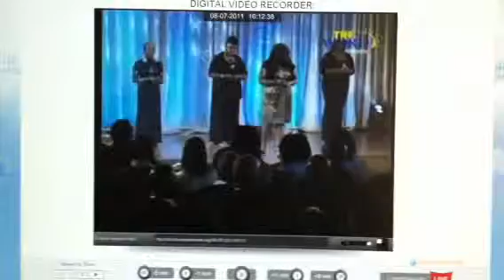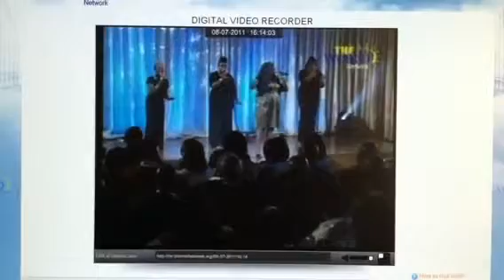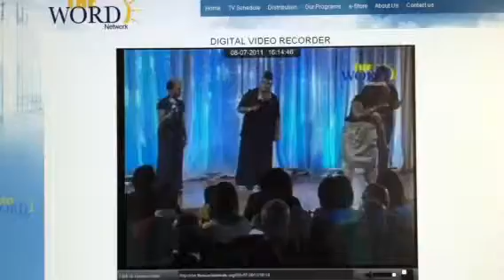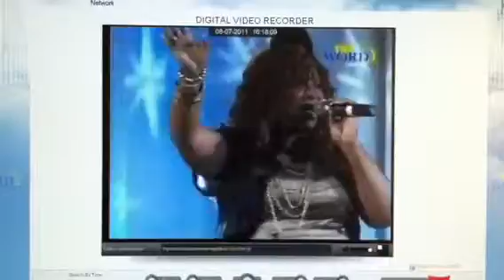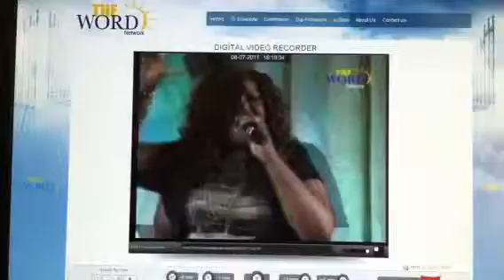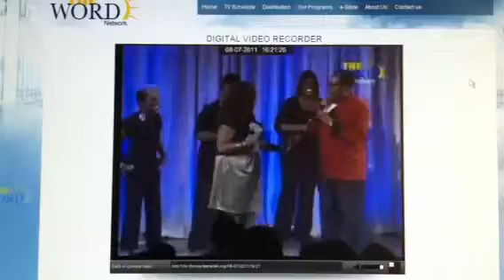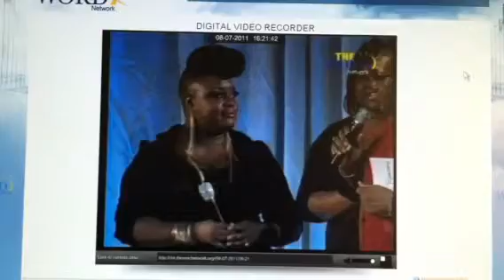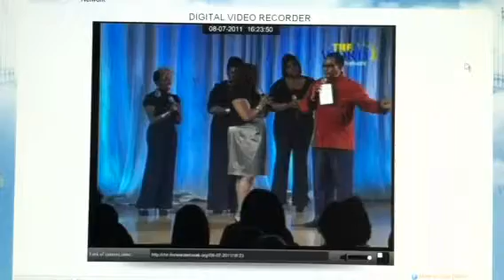Terrell on Bobby Jones